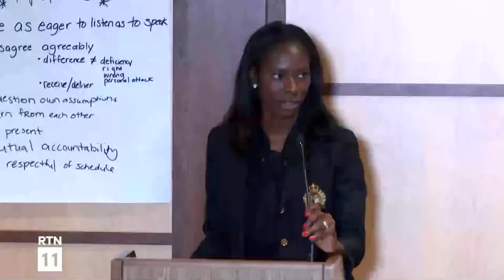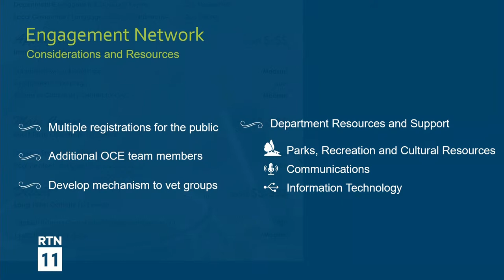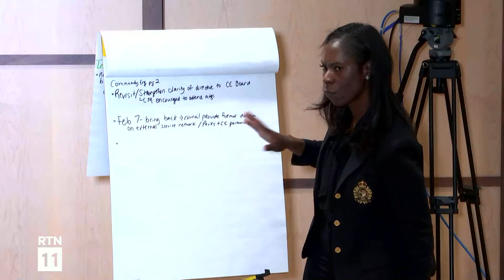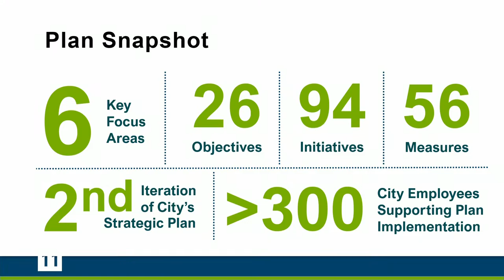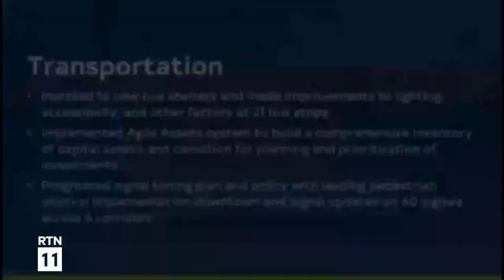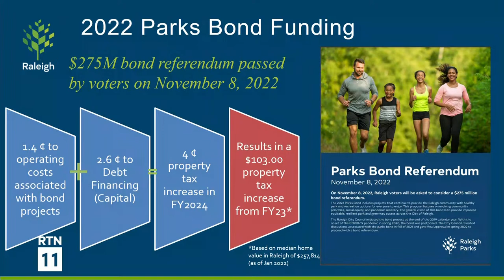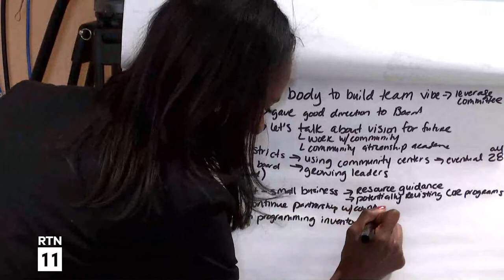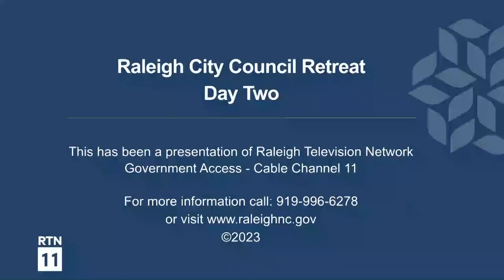Raleigh City Council Retreat Day 2 - January 28, 2023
Day two of the Raleigh City Council retreat took place at the Steve Troxler Agricultural Sciences Center. It was held on January 28, 2023.